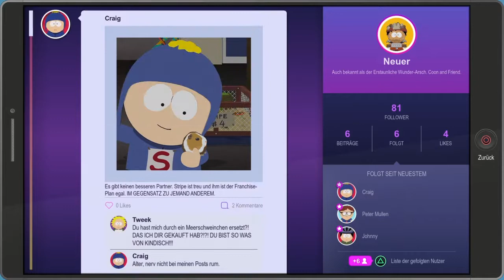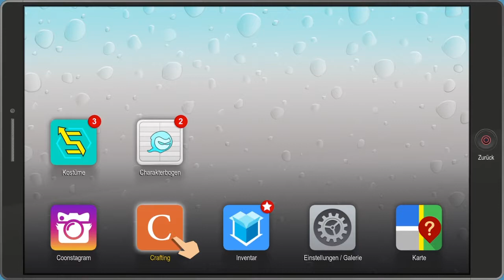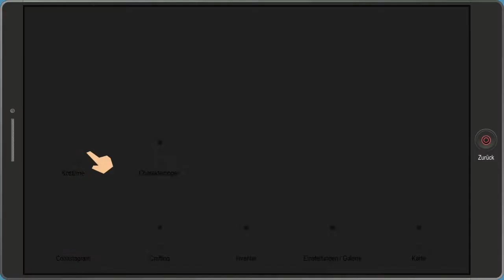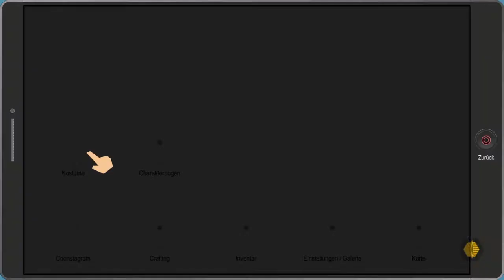South Park 2 | 💩 1. Sechstklässler VERDROSCHEN | Let's play german ps4 #03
Let's play South Park die rektakuläre Zerreißprobe deutsch auf PS4!

►Hier bekommt ihr South Park die rektakuläre Zerreißprobe
►Headset Natec Genesis HX77
►Headset Sony
►Unsere Konsole: Playstation 4
►Die besten Games
►X Box One
►Nintendo Switch
►Playstation 4 Pro

Endlich ist es soweit. South Park die rektakuläre Zerreißprobe kann endlich gezockt werden und das sogar mit den original deutschen Sprechern. Ich gebe zu, dass meine South Park Zeit eigentlich hinter mir liegt, aber dieses Game wird mich wieder zurück in den Bann ziehen! Lasset uns die Welt niederfurzen!!!